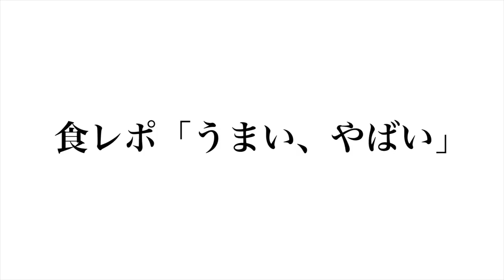【大食い】３キロの肉で超巨大ハンバーグ作って食べてみた！【料理】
TVアニメ「七つの大罪 戒めの復活」

「戒めは解き放たれた――」
2018年1月6日より
MBS/TBS系全国ネット“アニメサタデー630”にて
毎週土曜日あさ6時30分～放送開始！

‹スタッフ›
原作：鈴木央（講談社「週刊少年マガジン」連載）
監督：古田丈司
副監督：田中智也
シリーズ構成：吉岡たかを
キャラクターデザイン：戸谷賢都・佐々木啓悟
総作画監督：戸谷賢都・川上哲也
色彩設計：茂木孝浩・岡崎菜々子
美術監督：伊東広道
撮影監督：木村俊也
CG監督：軽部優
編集：後藤正浩
音響監督：若林和弘
制作：A-1 Pictures

‹キャスト›
メリオダス：梶 裕貴
エリザベス：雨宮 天
ホーク：久野美咲
ディアンヌ：悠木 碧
バン：鈴木達央
キング：福山 潤
ゴウセル：髙木裕平
マーリン：坂本真綾
エスカノール：杉田智和

(C)鈴木央・講談社／「七つの大罪 戒めの復活」製作委員会・MBS

ひき肉じゃんけんとは：
一般的に知られるじゃんけんの冒頭部分である「最初はグー」箇所を、「ひき肉じゃんけんっ♪」と言い換えるだけで誰でも簡単にできる遊びである。
私たちは、もしかしたら、フードファイターなのかもしれない。
by なっちゃん

▽【料理】推定1000キロカロリー！？巨大ピザバーガー作ってみた！How To Make Giant Pizza Burger

■えっちゃん 悦子チャンネル